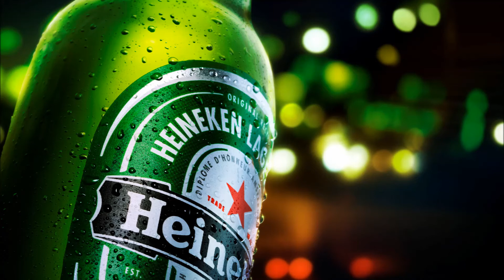México supera a Alemania en cerveza, Alibaba llegará al país, Cofece Afores, Resumen 05.05.17